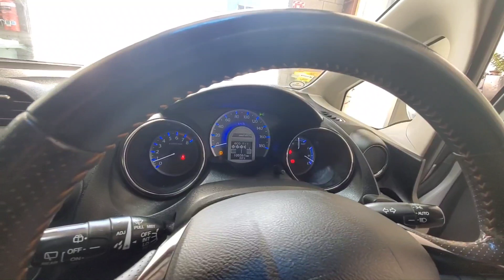2011 Honda fit shuttle hybrid smart selection